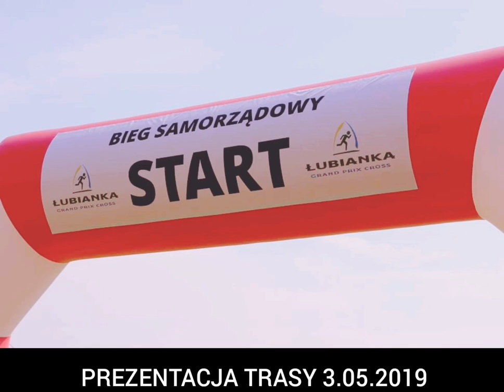Trasa XXII Biegu Samorządowego w gminie Łubianka 3 maj 2019.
15 kilometrowa trasa  XXII Biegu Samorządowego w gminie Łubianka.
Który odbędzie się 3maja 2019